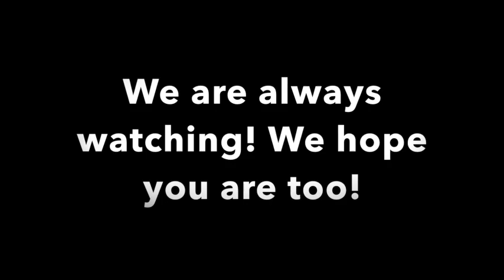ARK Part 3: Train to Become Stronger!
Hello all and welcome to Pel_can Productions! Here, the trio of Dino Diddles Incorporated returns! We fight off the enemies of our homeland and almost drown in the process. If it wasn't for our fearless captain, we would have no chance of survival. But who is the captain now? Find out in this episode!

This will be the last video of the week. Unfortunately, if you are expecting daily uploads, you may be disappointed. Expect videos from Pel_can Productions every Friday and/or Saturday with the off chance that an upload may occur on Sunday. You can yell at me in the comments. We are always watching! We hope you are too!